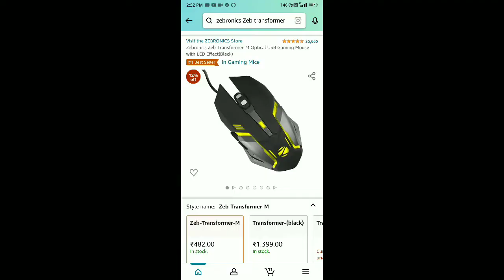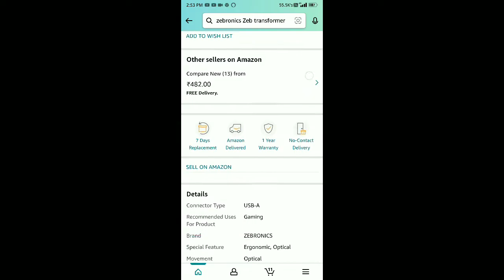Zebronics Transformer M | Budget Gaming Mouse | Unboxing & Review | Mouse Under 500₹ | Budget King 👑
Gaming mouse? 400-500 ka budget???

Mouse Only (Amazon)
Mouse Only (Flipkart)

Keyboard Only

My Keyboard(Cosmic Byte):-

SSD(Laptop)
250GB SSD
500GB SSD
1TB SSD
2TB SSD

TIMESTAMPA:-
00:00 -  Intro
00:10 - Unboxing
00:54 - Gaming Experience
01:05 - Pricing
01:22 - Details Of Mouse
01:33 - Review
01:58 - Price at Amazon
02:19 - Today's Date
02:29 - Outro